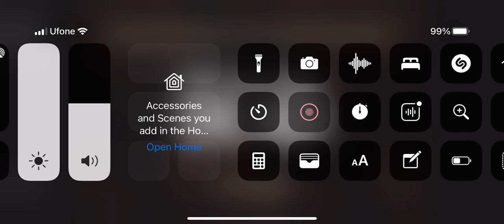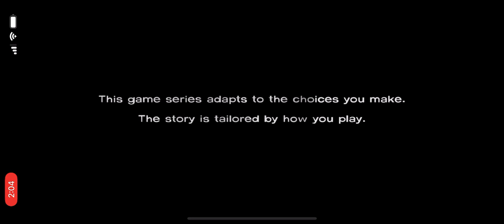The Walking Dead Season 1 a New Day Part 1 (iOS)